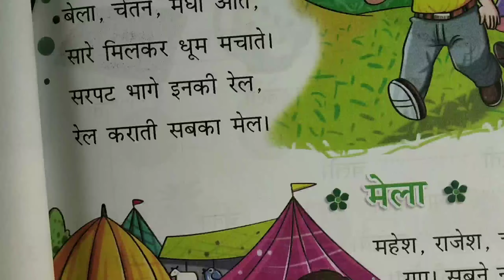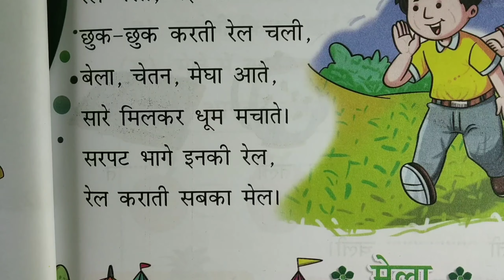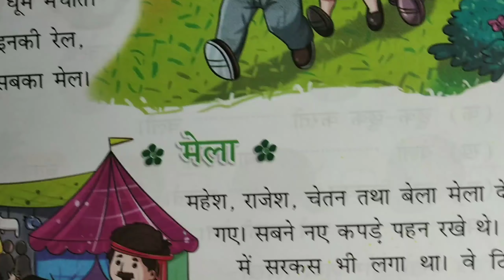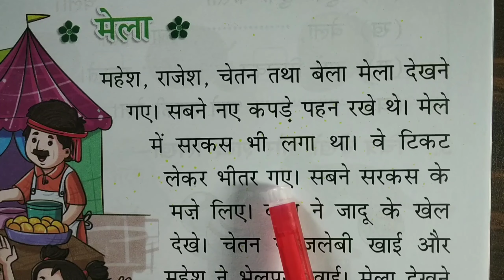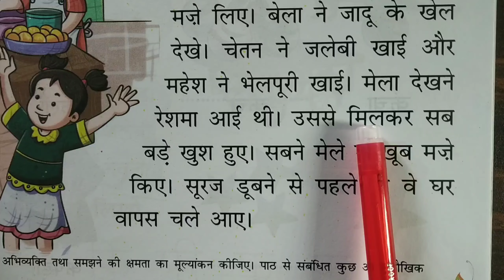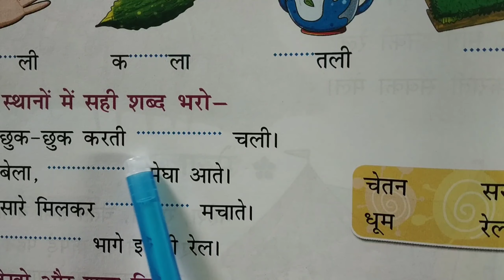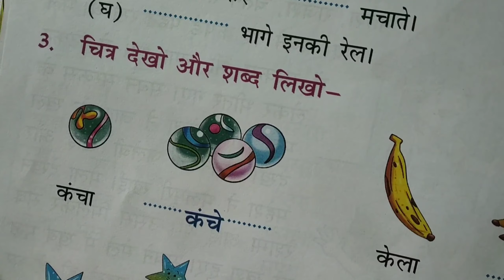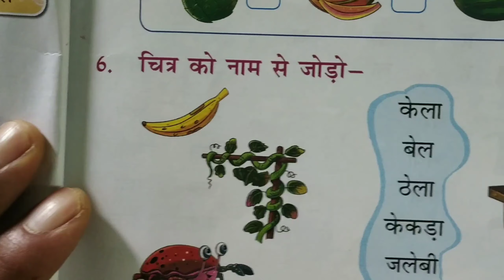रेल चली || CLASS U.K.G || हिंदी || CHAPTER 10 || FULL CHAPTER || MPES Classes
रेल चली, CLASS U.K.G, हिंदी, CHAPTER 10, DETAILED LINE BY LINE EXPLANATION, UNDERSTANDING IN SHORT, BEST INTRODUCTION